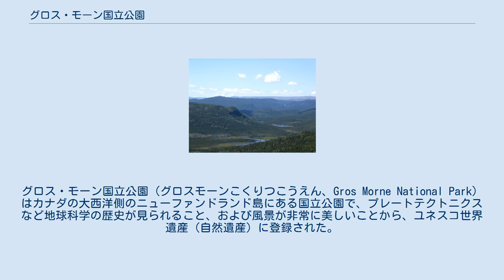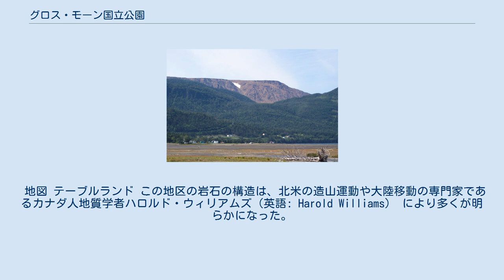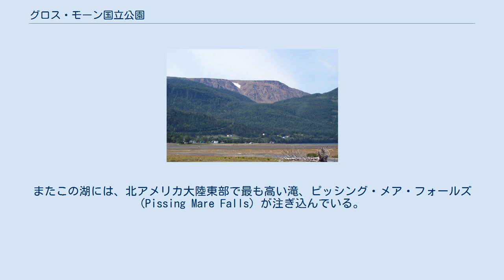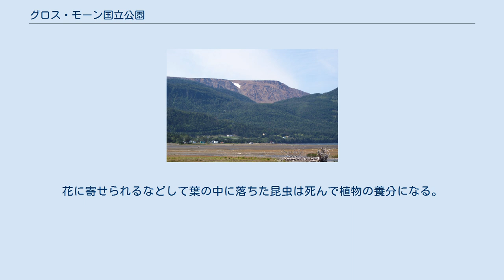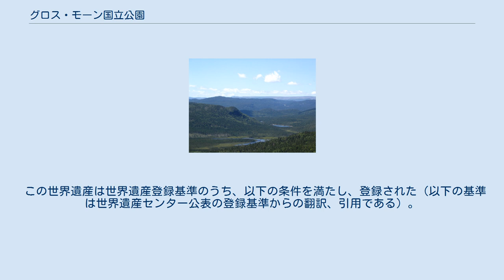グロス・モーン国立公園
ニューファンドランド・ラブラドール州
グロス・モーン国立公園（グロスモーンこくりつこうえん、Gros Morne National Park）はカナダの大西洋側のニューファンドランド島にある国立公園で、プレートテクトニクスなど地球科学の歴史が見られること、および風景が非常に美しいことから、ユネスコ世界遺産（自然遺産）に登録された。
1,805平方kmにおよぶ広さは、アトランティック・カナダでは2番目に広い国立公園である（トーンガット山脈のトーンガット山脈国立公園の9600平方kmに次ぐ）。
 国立公園の名はニューファンドランド島で二番目に高い山であるグロス・モーン山（標高806m）からとった。
山名はフランス語から来ており、「孤立した大きな山」、あるいは文字通り「大きく憂鬱な（山）」となる。
グロス・モーンは、北米大陸の東岸に伸びるアパラチア山系の延長線上にありニューファンドランド島の西岸に横たわるロングレンジ山脈の一部をなす。
 地図 テーブルランド この地区の岩石の構造は、北米の造山運動や大陸移動の専門家であるカナダ人地質学者ハロルド・ウィリアムズ（英語: Harold Williams） により多くが明らかになった。
ここではプレートテクトニクスにより海洋地殻が乗り上げたことにより、地表に海洋地殻のほかマントル起源の岩石がむき出しになっている。
さらにオルドビス紀に海底の堆積物から形成された岩石や、先カンブリア時代の花崗岩、古生代の火成岩も見られる。
 この地域にある大きな湖、ウェスタン・ブルック・ポンド (Western Brook Pond) は直近の氷期である2万5千年前から1万年前にかけて氷河の侵食で形成されたフィヨルドである。
この付近を覆っていた氷床が解けた後、氷床の重みで沈んでいた陸塊が隆起し、フィヨルドから海への出口が閉ざされて淡水湖となってしまった。
長さ30kmにわたる狭い湖は淡水で満たされ、世界の湖の中でもその水質は非常に純粋である。
またこの湖には、北アメリカ大陸東部で最も高い滝、ピッシング・メア・フォールズ (Pissing Mare Falls) が注ぎ込んでいる。
 トラウトリバー (Trout River) の町とウッディーポイント (Woody Point) の町の間に広がる台地、テーブルランドはニューファンドランド島でも珍しい不毛の砂漠のような場所だが、これは数億年前にプレート衝突によって地下から地上へ露出したマントル起源のかんらん岩がテーブルランドを構成しているためである。
かんらん岩は植物類が生育するのに必要な養分を欠き、このため荒地になっている。
かんらん岩はカルシウムが非常に少なくマグネシウムが非常に多く、重金属が多く含まれ植物には毒となる。
かんらん岩は鉄分も多く、このため岩表層はサビ色になっているが、中身は深緑色である。
 グロス・モーン国立公園付近の山並み 海岸線沿いは、強い海風や嵐のために萎縮してねじれてしまったトウヒやバルサムモミ（balsam fir、モミの一種）の森になっている。
 生物はオオヤマネコ、アメリカグマ、トナカイ、ホッキョクウサギ、テン、アカギツネ、ハクトウワシ、ライチョウ、および外来生物で生息数が増大しているヘラジカなどがいる。
沖や湾内にはシノリガモなどウミガモの仲間やミンククジラなどが住んでいる。
 テーブルランドの不毛に近い場所での生態系で特筆すべきは，ピッチャープラントに代表される食虫植物が多いと言う事である。
ピッチャープラントは葉がウツボカズラのように変形し，液体を溜めている。
花に寄せられるなどして葉の中に落ちた昆虫は死んで植物の養分になる。